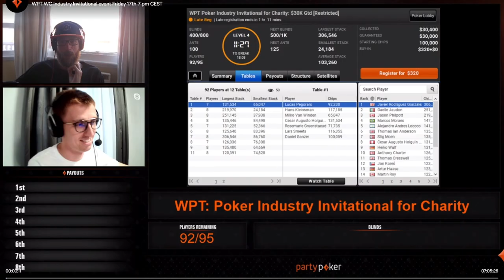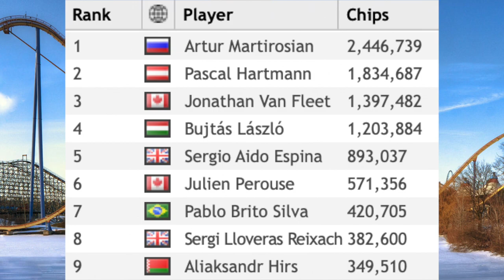All Things WOC with Alex | Day 4🎢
The first WOC Weekend is under our belts, and Alex Gray gives you the run down on the rollercoaster of excitement that has been going on!

Give us love on Instagram